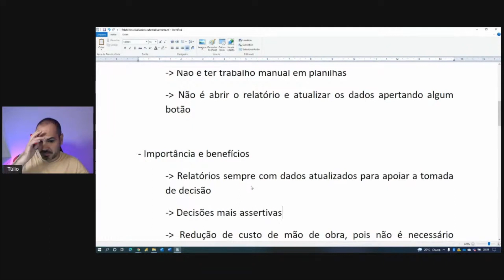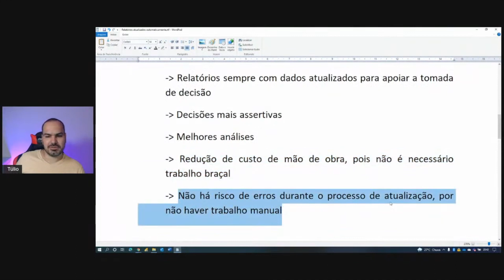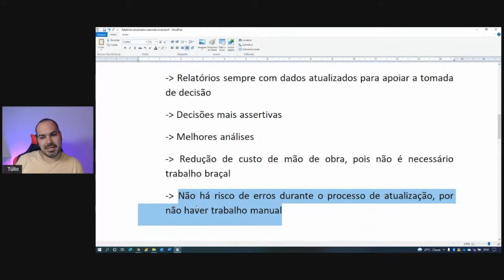[Power Bi] As vantagens de ter seus relatórios atualizados automaticamente